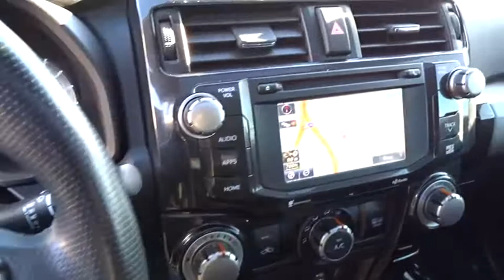2015 Toyota 4Runner used San Francisco, Daly City, Pacifica, San Bruno, Bay Area, CA C17649A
2015 Toyota 4Runner

CARFAX One-Owner. Clean CARFAX. Silver 2015 Toyota 4Runner Trail Premium 4WD 5-Speed Automatic with Overdrive 4.0L V6 SMPI DOHC 4WD, Black w/Softex Synthetic Leather Seat Trim, ABS brakes, Compass, Electronic Stability Control, Heated door mirrors, Heated Front Bucket Seats, Illuminated entry, Low tire pressure warning, Navigation System, Power moonroof, Remote keyless entry, Traction control.Recent Arrival!Awards:* 2015 KBB.com Best Resale Value AwardsFor over 80 years, Stewart Automotive has served as your premier Colma, San Francisco, Daly City and Bay Area car dealer by backing their comprehensive new and used car and truck inventory with service that goes the extra mile. A family-owned and operated business, our goal has always been to help San Francisco and Daly City Cadillac Chevrolet Chrysler Dodge Jeep Ram customers like you find a new or used car, truck, or SUV that fits your needs and to keep it running in top condition.Reviews:* Outstanding off-road capability; strong V6 engine; ample cargo capacity; optional third-row seat. Source: Edmunds* A family commuter on the weekdays and off-road adventurer on the weekends, the 2015 Toyota 4Runner can truly do it all. On the road, the drivetrain on the 4Runner shines. It accelerates briskly with a 4.0-Liter, 270 Horsepower V6 engine mated to a smooth-shifting 5-speed automatic transmission. The 4Runner has three drivetrain choices for you to choose from. Rear-wheel drive is standard in the SR5 and the Limited, Part-time 4WD is standard on the Trail model and an option on the SR5, and Full-time 4WD with a limited-slip, locking center differential is an option on the Limited. Maximum towing capacity for the 4Runner is 4,700 pounds. Keeping true to its rugged heritage, it has an upright windshield, long roofline and nearly vertical liftgate, which contributes to a sturdy appearance. With bulging fenders and 9.6 inches of ground clearance in the 4-wheel-drive version, the 4Runner shows off its rugged personality. Access to the rear cargo is through a single-piece liftgate with a unique power rear window. For transporting your gear, it can hold an impressive 47.2 cubic feet of cargo when the rear seats are up. Once inside, you will find that the cabin of the 4Runner interior is both functional and inviting. Drivers will welcome the clear instrumentation with large buttons and rotary knobs for climate and audio controls. There's a soundtrack to every adventure. You won't miss a beat with 4Runner's standard Entune Audio Plus system: a 6.1-in high-resolution touch-screen display, AM/FM CD player with MP3/WMA playback capability, auxiliary audio jack and USB port with iPod connectivity. Go on the adventure of a lifetime with a 2015 4Runner. Source: The Manufacturer Summary